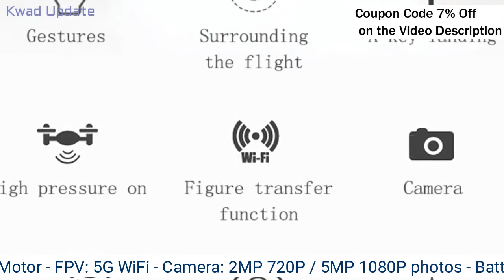Syma W1 GPS Drone – Best Drone For Beginner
Syma W1 GPS 5G WiFi FPV with 1080P HD Adjustable Camera Following Gestures RC Drone Quadcopter RTF Spesification :

Quadcopter Size: 29.5x29.5x6cm
Color: Silver Gray
Main Motor: Brushless Motor
FPV: 5G WiFi
Camera: 2MP 720P real-time transmission, 5MP 1080P photos
Quadcopter Battery: 7.6V 1300mAh Lipo Battery with protection board (Included)
Transmitter Battery: 4 x AA Battery (Not Include)
Charging Time: Less than 200mins
Flight Time: More than 13mins
Control Distance: About 200m
WIFI Video Distance: Within 200m Fluency
Support Phone Type: IOS / Android